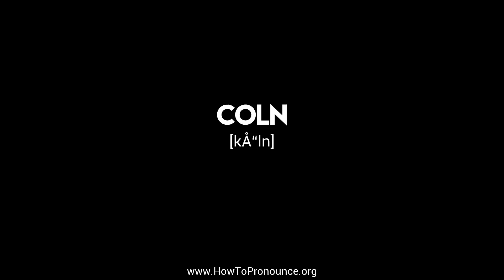How to Pronounce "coln"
Learn the proper pronunciation of "coln"